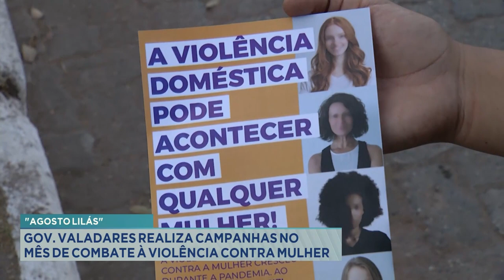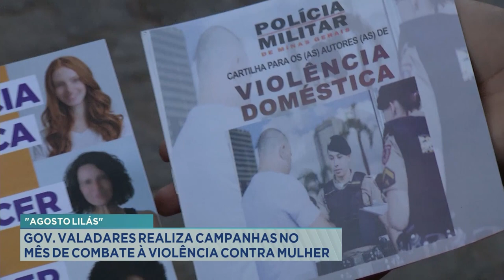Agosto Lilás: Gov. Valadares realiza campanhas no Mês de Combate à Violência Contra Mulher.